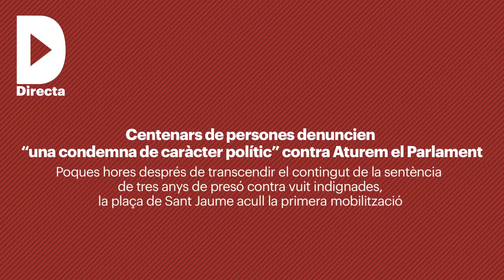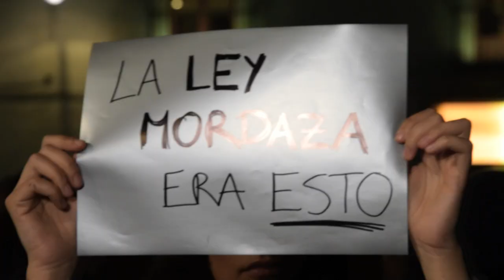Centenars de persones denuncien “una condemna de caràcter polític” contra Aturem el Parlament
Redacció: Jesús Rodríguez
Audiovisuals: Sònia Calvó
Fotografia: Anna Celma

Poques hores després de transcendir el contingut de la sentència de tres anys de presó contra vuit indignades, la plaça de Sant Jaume acull la primera mobilització.